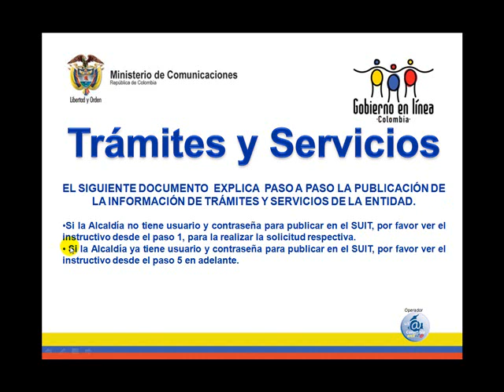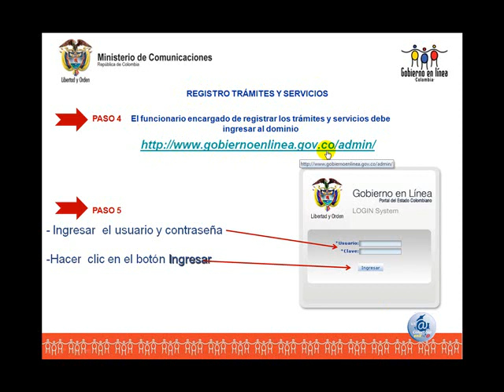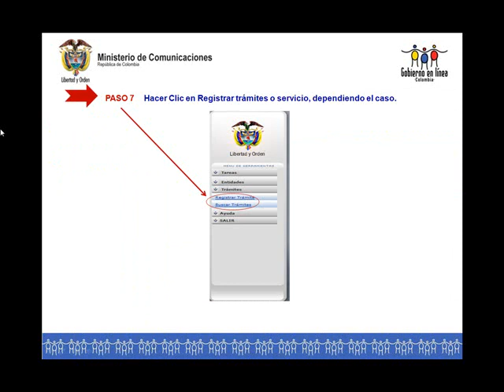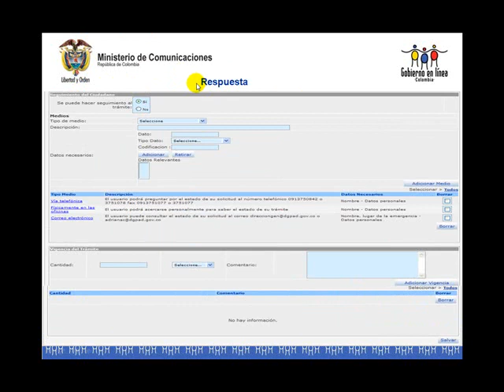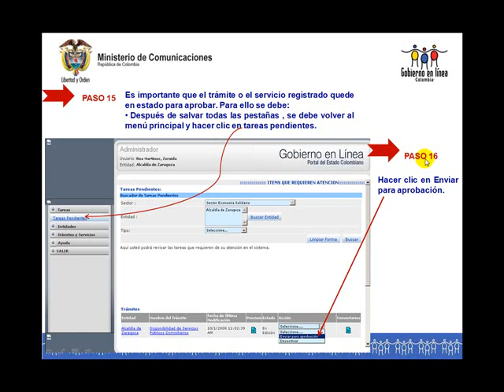Presentación tramites y servicios.wmv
Tramites y Servicios